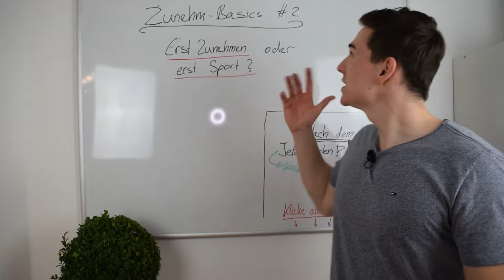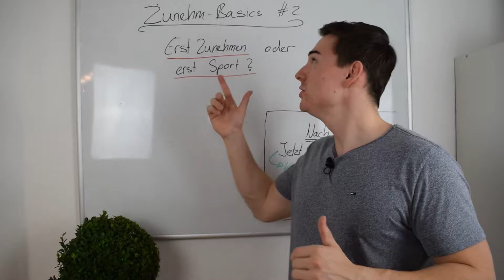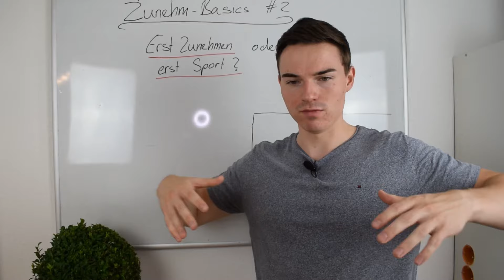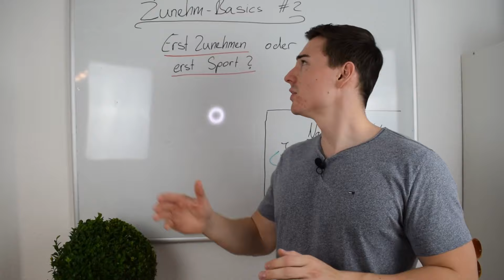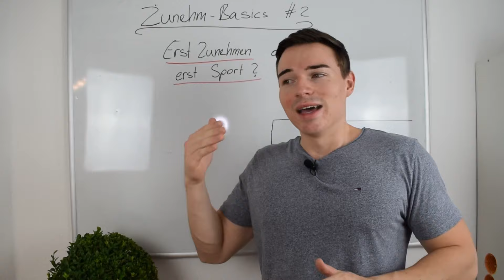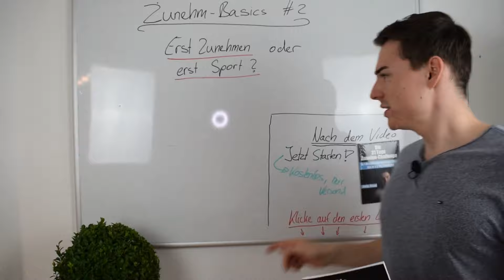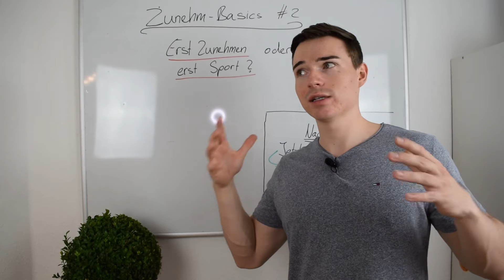erst ZUNEHMEN oder erst SPORT? | Zunehm Basics #2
▬ Für Zunehm-Shakes ▬▬▬▬▬▬▬

✘ WMF Standmixer
✘ günstiger Mixer

▬ Die besten Videos für DICH ▬▬▬▬▬▬▬

▬ Social Media ▬▬▬▬▬▬▬▬▬▬▬▬

▬ Zunehm-Blog  ▬▬▬▬▬▬▬▬▬▬▬▬

Falls du darüber hinaus etwas über das Buch erfahren möchtest, solltest du mal in meinem Blog vorbei schauen:

Dort besprechen wir noch weitaus mehr als das Thema zunehmen.

▬ Shakes und Riegel zum Zunehmen ▬▬▬▬▬

▬ Kostenloses Workbook ▬▬▬▬▬▬▬▬▬▬▬▬

Ich habe ein Workbook erstellt. Sichere es dir und zahle nur die Versandkosten:

▬ Der Kurs - Deine Lösung ▬▬▬▬▬▬▬▬▬▬▬▬

Falls du auf der Suche nach einer komplett-Lösung bist, dann solltest du hier vorbei schauen:

▬ Hashtags des Videos  ▬▬▬▬▬▬▬▬▬▬▬▬